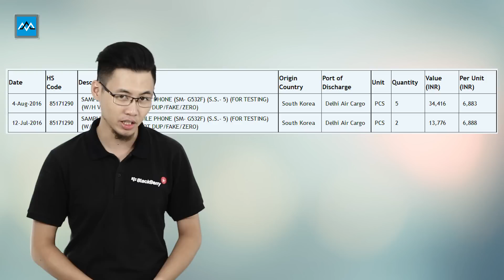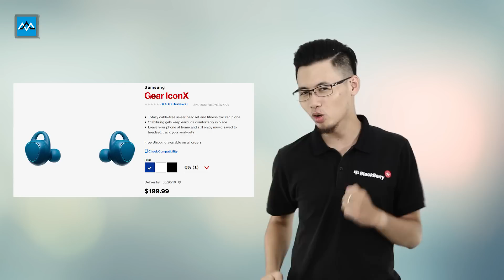MaxDaily 8 /8: Pokémon Go bị cấm ở Iran; Lumia 950XL chỉ còn nửa giá!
Thông tin sản phẩm galaxy s6 cũ cũ đang bán chạy tại maxmobile các bạn có thể tìm thấy tại đây:
MaxDaily 8 /8: Pokémon Go bị cấm ở Iran; Lumia 950XL chỉ còn nửa giá!Maxdaily - Thông tin hàng ngày về công nghệ, tin sốt nhất cập nhật từng ngày do đội ngũ Anh em Maxchanel thực hiện. Cảm ơn sự ủng hộ của các bạn cho Maxchannel
- Theo dõi Fanpage của maxmobile để cập nhật những thông tin mới nhất:
(2) 31 Lê Hồng Phong, P.4, Q5, Tp. Hồ Chí Minh